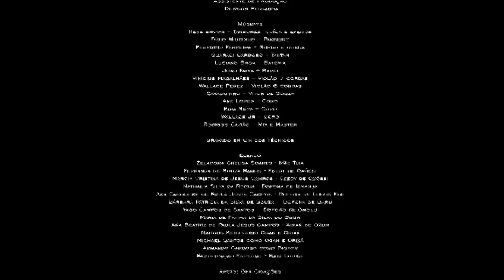Tudo começa pelo respeito!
Linda campanha de combate à intolerância religiosa. “ Respeite meu povo de santo, que eu respeito o seu altar”.

Quem, na vida, preza e prática a cultura da paz, por favor, se possível, compartilhe.

Boa tarde de luz e paz!